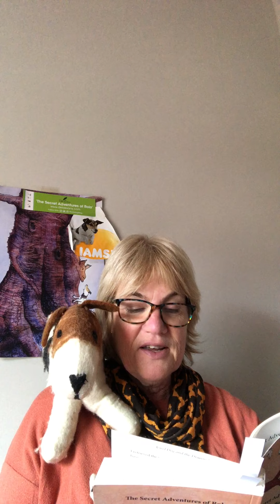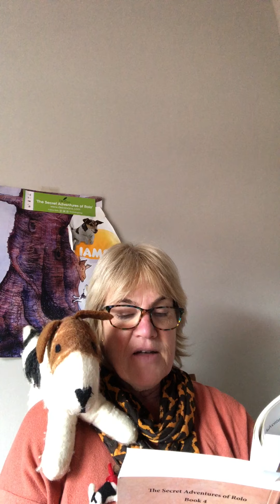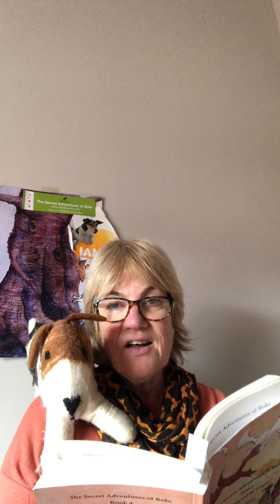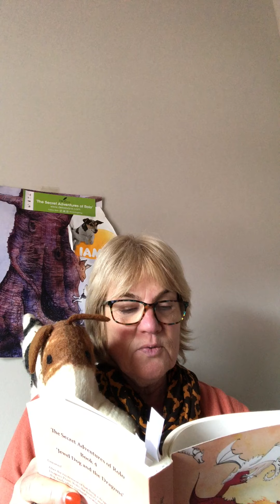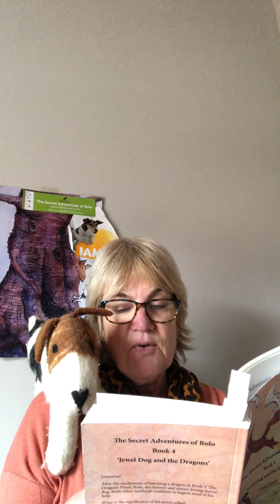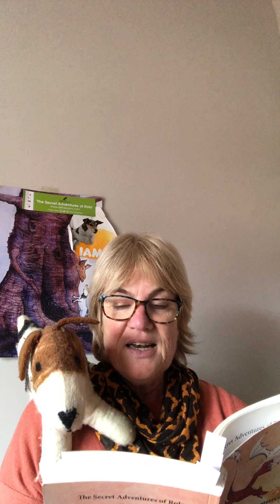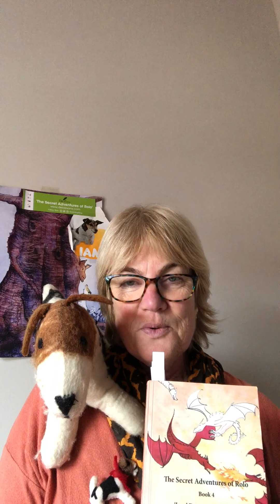Rolo in the Bronze Age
Today Rolo visits the Bronze Age Settlement at Must Farm in East Anglia.
Why did the inhabitants leave in a hurry? Why were their dwellings burnt? Rolo finds the answers...